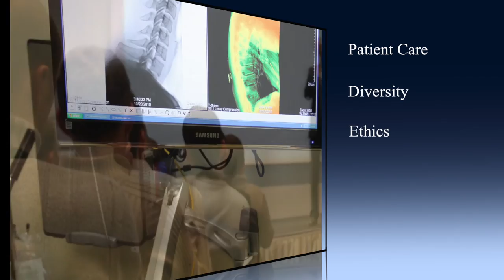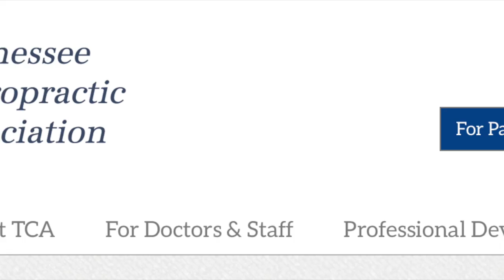Tennessee Chiropractic Association - You Deserve a TCA Doctor of Chiropractic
What makes TCA doctors of chiropractic special?
Why is a TCA member doctor a great choice for patients?

The answers to these questions are the focus of a new 60-second video produced by the TCA as part of our chiropractic public awareness campaign.  Supported by the talented team of TCA Corporate Member, Trusted Voice and Video, this professional piece clearly conveys the message that all people deserve a TCA doctor of chiropractic - a doctor who cares and is a true professional on the leading edge of health care.